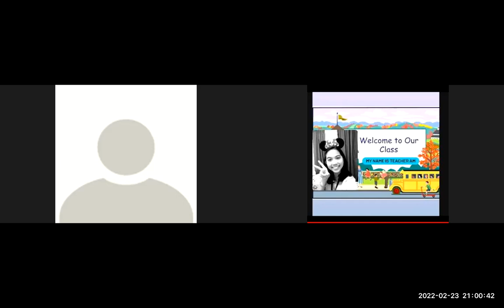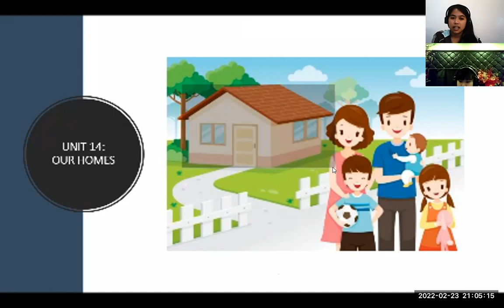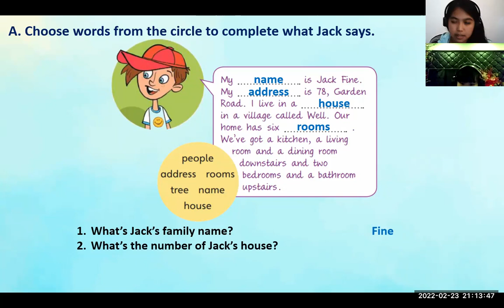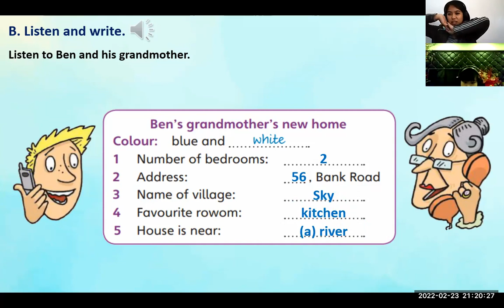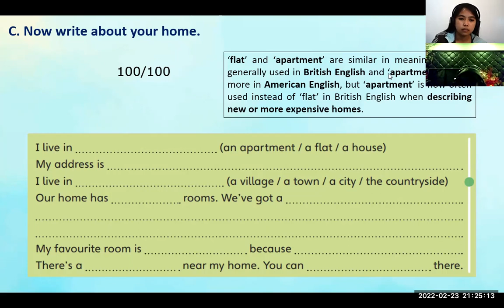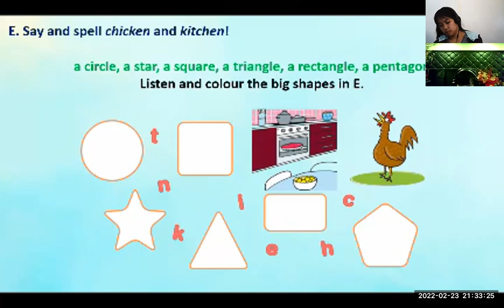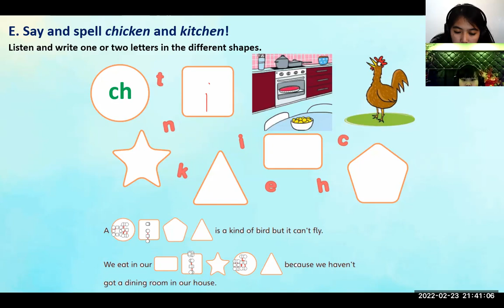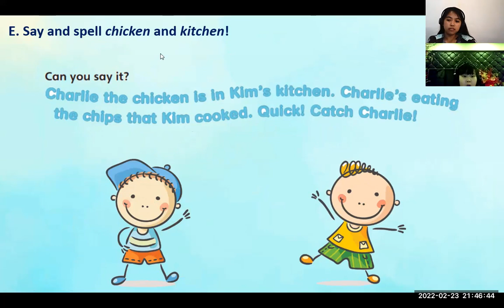PK2111032- FUN FOR MOVERS- UNIT 14 - FEB 23, 2022